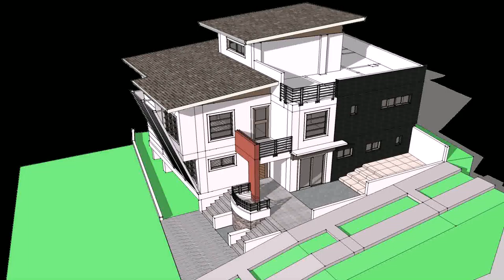Bungalow House Design In The Phils - Gif Maker DaddyGif.com (see description)